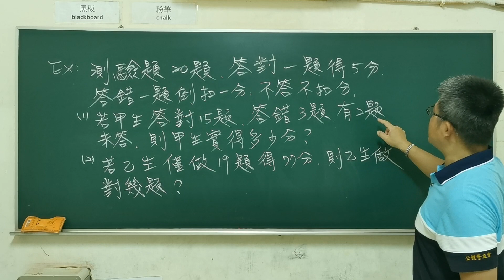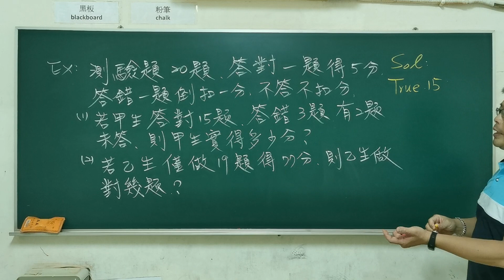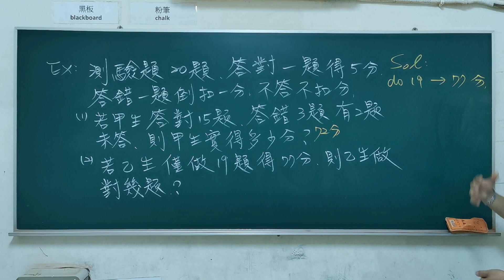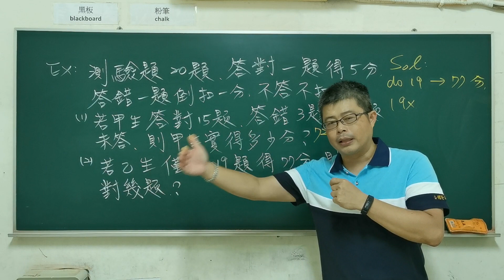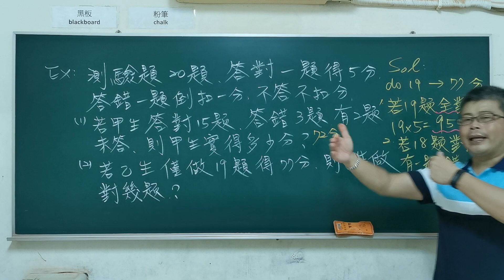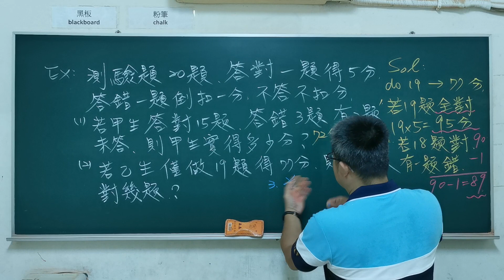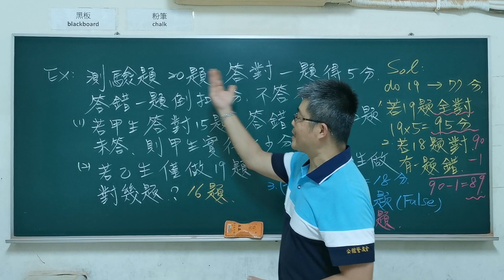國中數學「整數的四則運算」應用題1#國中教育會考＃數學#建鴻數學#math#maths#mathematics